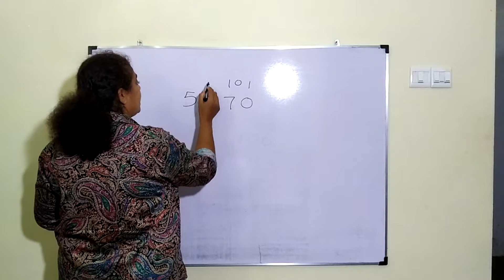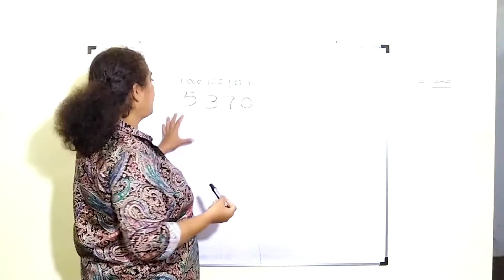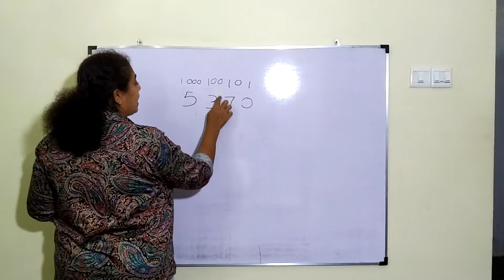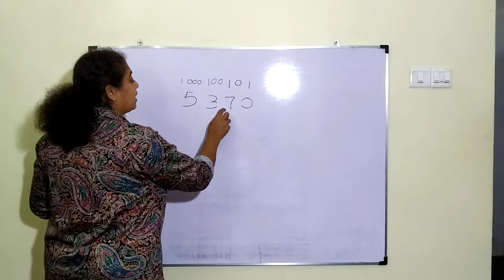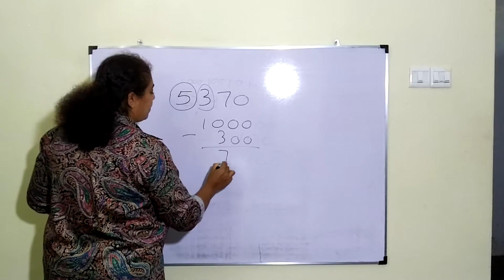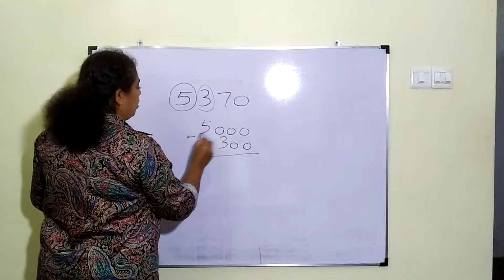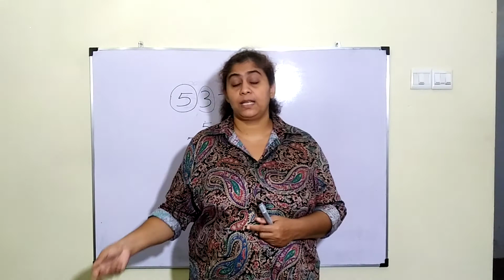ස්ථානීය අගය සොයමු. | nadee teacher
මගේ පන්තියට සම්බන්ධ වෙන්න කැමැති 2 පන්තියේ ඉන්න දරුවෝ 3 පන්තියේ දරුවෝ 4 පන්තියේ දරුවෝ සහ 5 පන්තියේ දරුවෝ මේ link වලින් watsapp group එකට join වෙන්න. පන්ති ගාස්තු මාසයකට රුපියල් 500 පමණි.